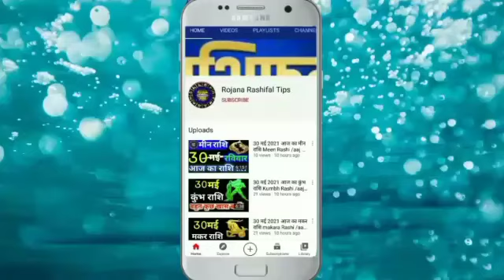24जुलाई 2021आज का वृश्चिक राशि Vrishchik Rashi/Aaj Ka vrishchik Rashifal vrishchik 24July/horoscope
24जुलाई 2021आज का वृश्चिक राशि Vrishchik Rashi/Aaj Ka vrishchik Rashifal vrishchik 24July/horoscope

Dainik_rashifal# daily_ horoscope
Rashi _vrishav _astrology
Vrishabh Rashifal video
Aaj Kaisa rahega vrishabh rashifal

वृश्चिक राशिफल
24जुलाई वृश्चिक राशि 2021
वृश्चिक दैनिक राशिफल
डेली वृश्चिक राशि
वृश्चिक राशि का राशिफल
महा राशिफल
वृश्चिक राशि का महाराशिफल
महा ज्योतिष राशिफल
वैदिक ज्योतिष
वृश्चिक वैदिक ज्योतिष
वैदिक ज्योतिष वृश्चिक राशि
शनिवार वृश्चिक राशि

horoscope
Aaj Ka vrishchik Rashi
Vrishchik Rashi 24july 2021
VrishchikRashi
Vrishchik Rashifal
mahajyotish rashifal
Vrishchik Rojana rashifal
mahajyotish panchang
Vedic jyotish chenal
vaidik Jyoti vrishchik Rashi